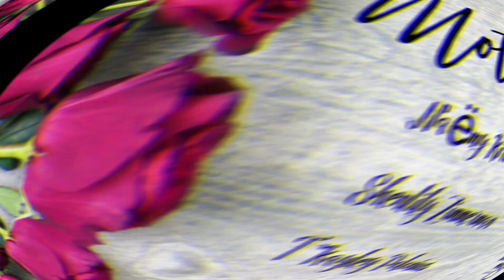E SER KU TIN MI NA BIDA AUDIO OFFICIAL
Lead Vocal
Naëmy Kirindongo | Shentily Zimmerman | T'Kayley Polonius
Composer : Kennth Doran
Produced By Dopwellmusic
Get Social with me: | Instagram |Twitter | Face book|sportify|Bandzoogle| "Angelo Dopwell"